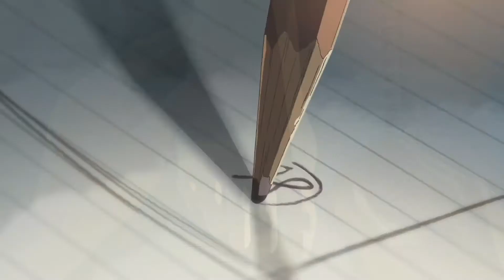Resonance of Rain AMV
I decided to make something significantly less angsty than my usual AMVs. Here is my shot at the romance genre.

Anime: The Garden of Words (Kotonoha no Niwa)
Audio: Glitter in the Air by P!nk

Acceptable under Youtube's Free Use Clause.